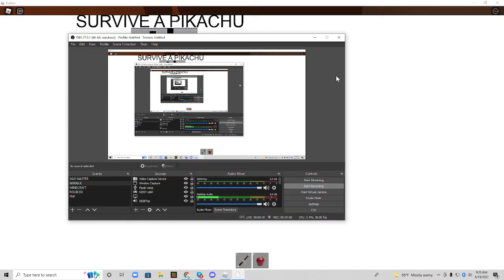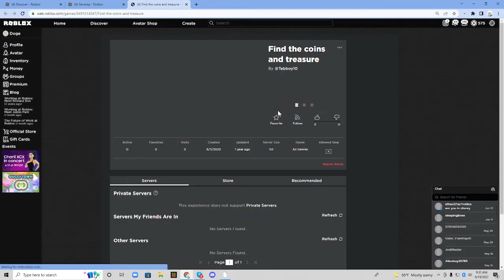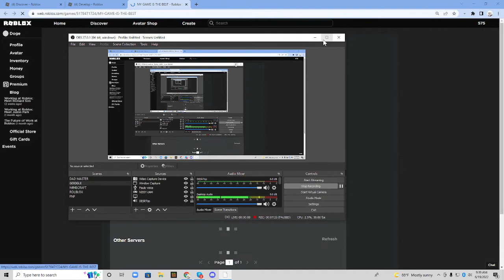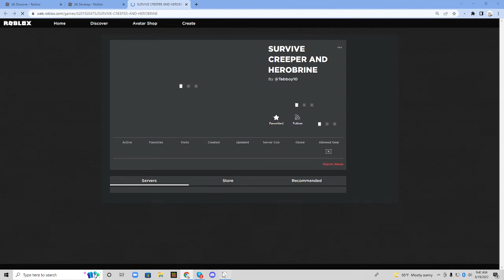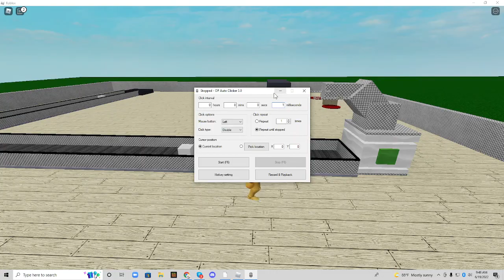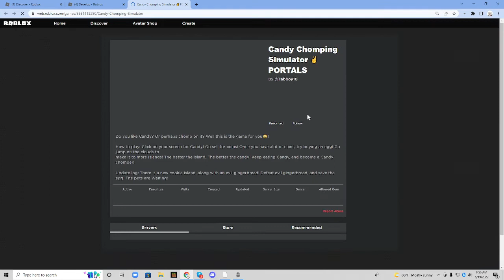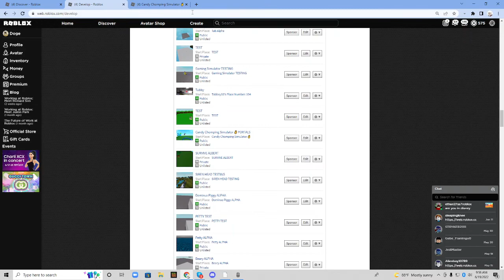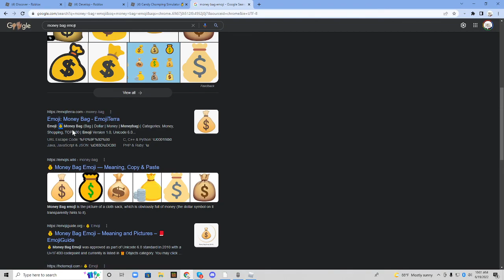Playing my old (AND BAD) Roblox games with Ethan.